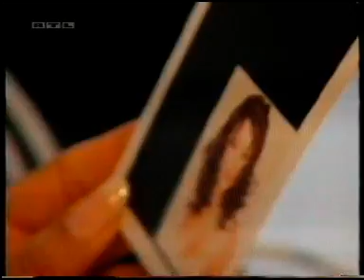Verona Feldbusch - Produktion ihres Jahreskalenders 2000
Ungeschminkt durchs Jahr mit der erotischsten Frau Deutschlands.
Beobachtungen bei der Entstehung, sowie Interviews und Statements mit anderen Prominenten.